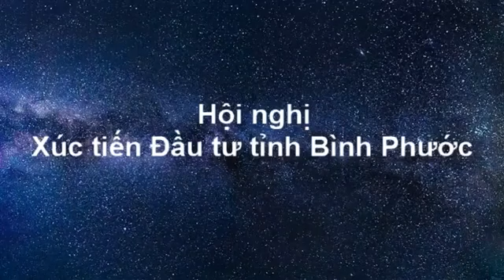Lớp Học MC Chuyên Nghiệp l MC Sự Kiện l Tây Nguyên Phim Entertainment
Phim Ngắn Hay Nhất 2020
Đơn vị sản xuất công ty Tây Nguyên Phim
► ĐC: 213 Cao Đạt, P1, Q5, TP.HCM
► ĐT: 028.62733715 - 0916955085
Rất mong được sự ủng hộ từ các bạn! Chúc các bạn nghe nhạc vui vẻ & hạnh phúc bên người mình